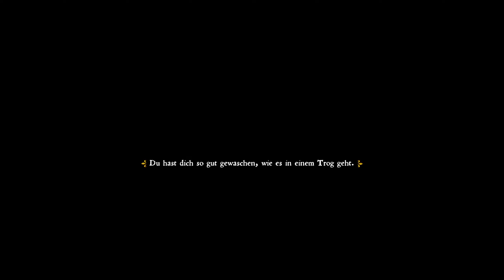Kingdom Come: Deliverance 🗡️ 42: Hab ich gut gemacht?